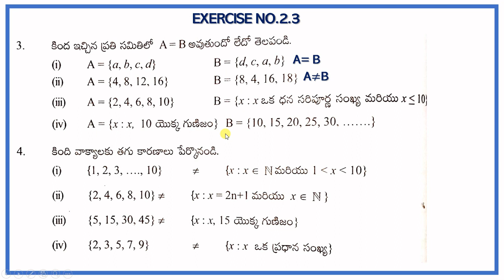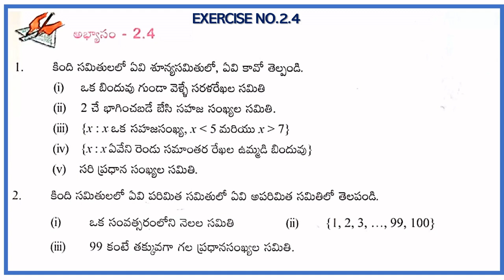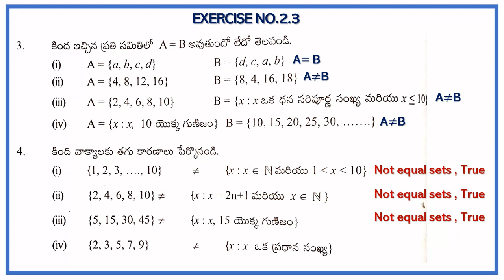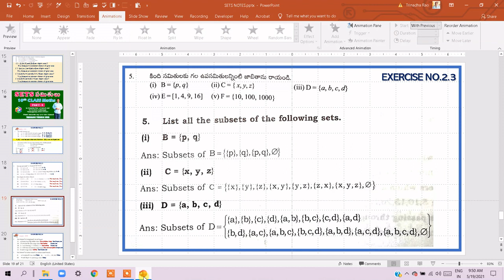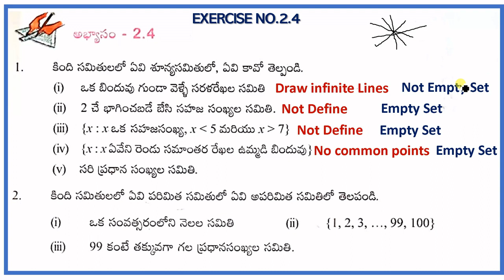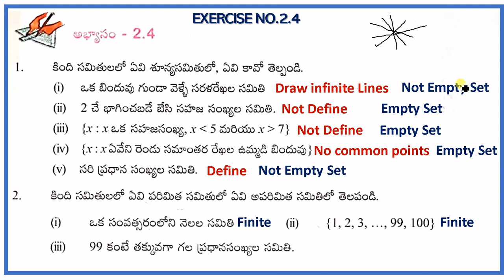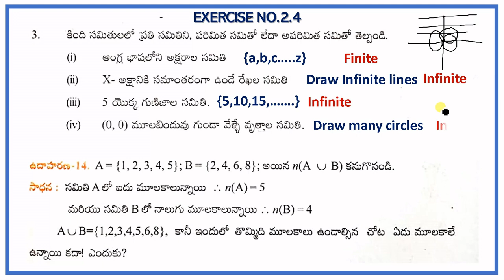SETS imp Part - 4 Exercise 2.3 & 2.4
10th CLASS MATHS SETS IMP PROBLEMS